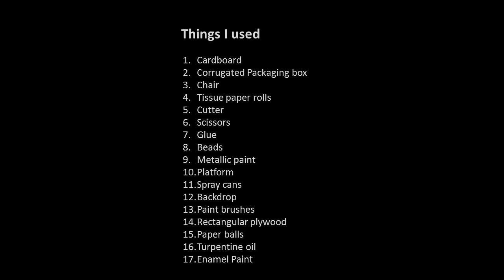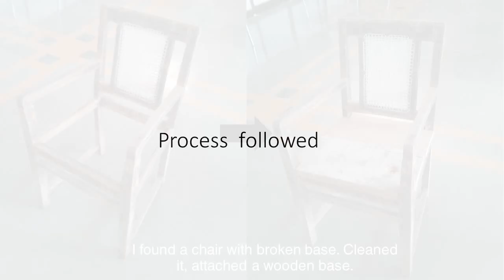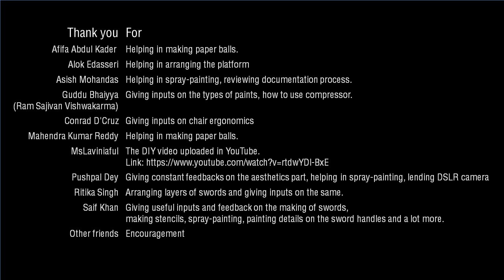How I made a full scale Iron Throne replica out of cardboard and (un)used chair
Making a full scale replica of Iron throne was a fun, personal project of mine. I referred a DIY video in YouTube (links provided in the credits section) which was really helpful.
I tweaked the process according to my requirement. The process is shown in the video. I’m sure there are better methods to do it. Let me know the in the comment section.

Time taken: 30-40 hours (I spent around 3-4 hours per day for 10 days straight to complete the throne).

Money spent: Indian Rs.1465

Credits:
Afifa Abdul Kader- Helping in making paper balls.
Alok Edasseri- Helping in arranging the platform
Asish Mohandas- Helping in spray-painting, reviewing documentation process.
Guddu Bhaiyya
(Ram Sajivan Vishwakarma)- Giving inputs on the types of paints, how to use compressor.
Conrad D'Cruz- Giving inputs on chair ergonomics
Mahendra Kumar Reddy- Helping in making paper balls.
MsLaviniaful- The DIY video uploaded in YouTube.
Pushpal Dey-Giving constant feedbacks on the aesthetics part, helping in spray-painting, lending DSLR camera
Ritika Singh- Arranging layers of swords and giving inputs on the same.
Saif Khan- Giving useful inputs and feedback on the making of swords, making stencils, spray-painting, painting details on the sword handles and a lot more.
Other friends- Encouragement